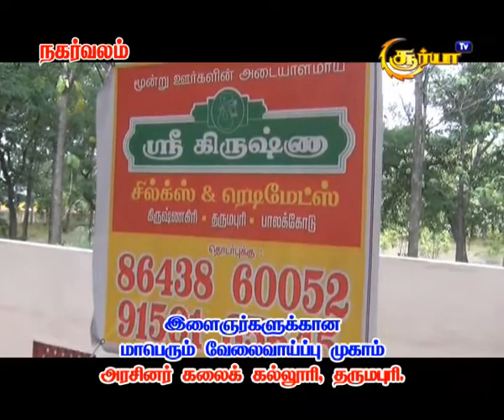இளைஞர்களுக்கான மாபெரும் வேலை வாய்ப்பு முகாம்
தர்மபுரி அரசு கலைக்கல்லூரி வளாகத்தில் நடைபெற்றது Dharmapuri